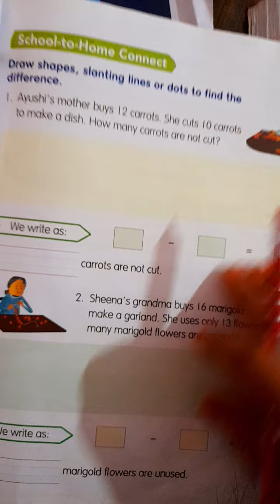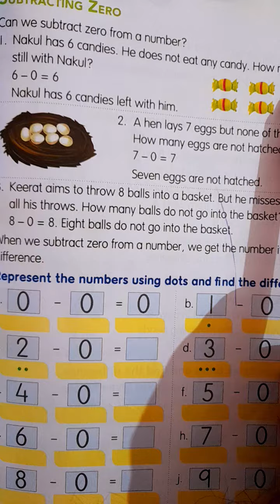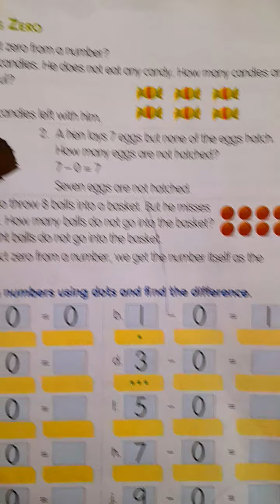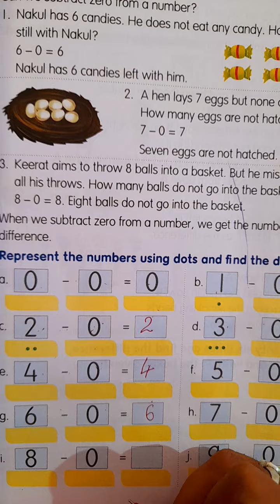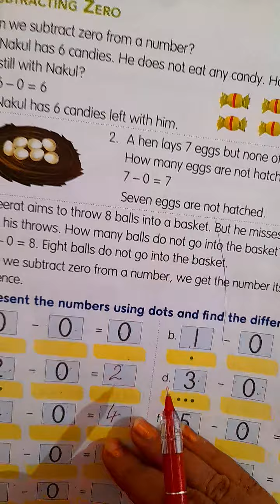subtracting zero ,class 1( subscribe)